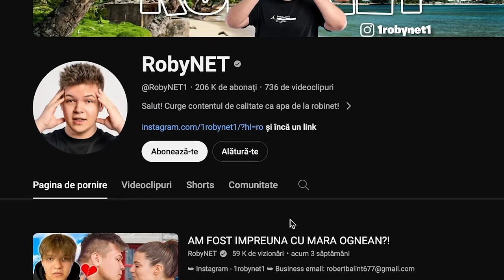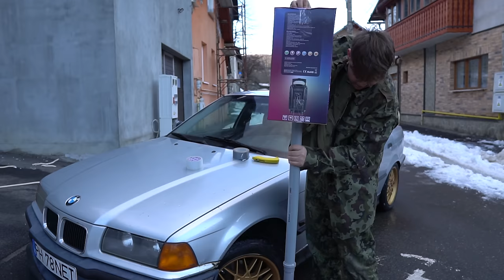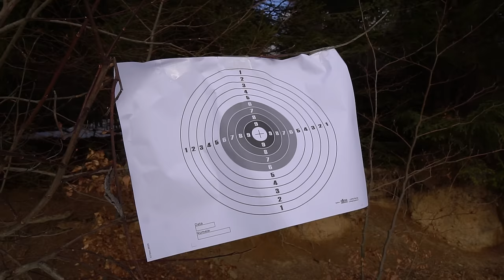Sunt Soldat In Armata 24h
Astazi o sa aflam daca eu as putea face fata in armata, o sa fim supusi unui antrenament fizic, o sa mancam ce manaca militarii, ne vom face un tanc si multe altele. Vizionare placuta!